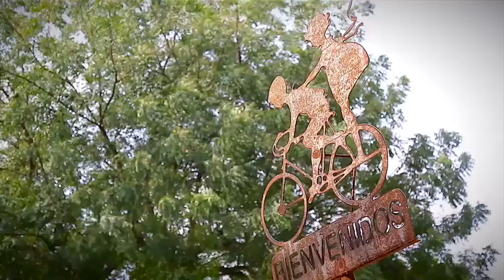Ministro TIC David Luna realiza la entrega de CompuParaJerusalén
El Ministerio TIC y Computadores para Educar entregaron 200 tabletas para instituciones públicas de Jerusalén en Cundinamarca.